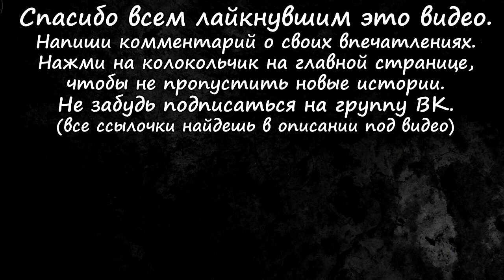Истории на ночь: Темней, чем всё вокруг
Парень входит в странный дом и его поглощает тьма.
На развитие канала (по желанию):
Кошельки веб-мани:
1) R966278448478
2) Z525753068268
Озвучка и оформление: Brutal.